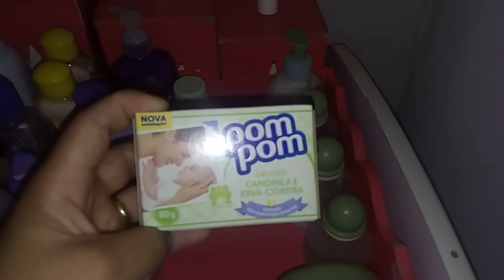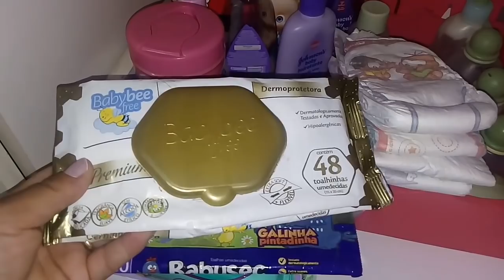Produtos da nené em uso/janeiro 2018 (1 ano e 4 meses)😍